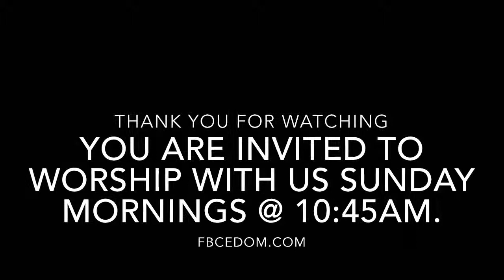People problems “The DISCOURAGER”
Sermon Fbc Edom 6/9/19